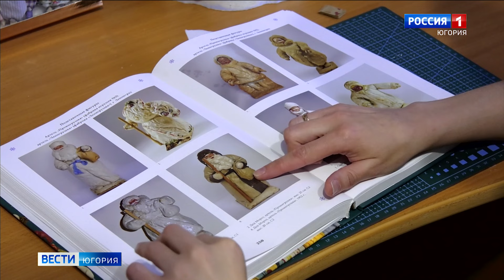Врач из Когалыма делает необычные авторские куклы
Медик с талантом художника. В свободное от работы время Анна Сульдина из Когалыма создает необычные куклы. В ее руках изделия в стиле ретро оживают.

Смотрите выпуски "Вести-Югория" на телеканале Россия-1 ежедневно по будням:
утром - 5:07, 5:35, 7:07, 7:35, 8.07, 8:35, 9:00
днём - 14:25
вечером - 21:05
И в выходные:
в субботу - 8:00
в воскресенье - итоговая программа "Местное время. Воскресенье" - 8:00